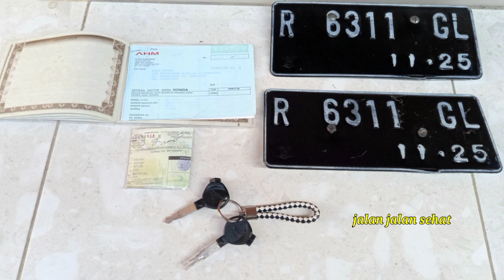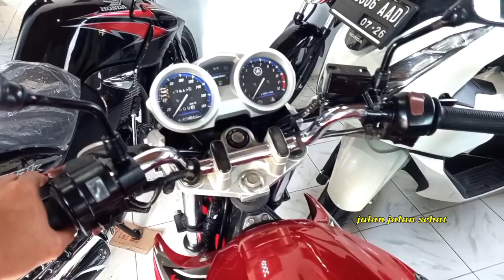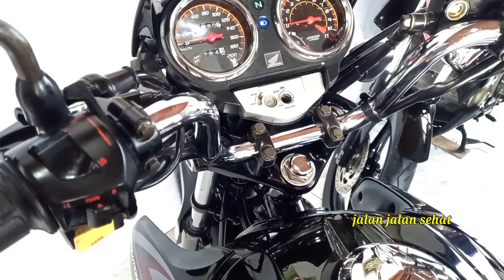SIMAK KITA BUKA HARGA SEMUA UNIT YG MASIH READY SAAT INI .. WA ADMIN 085326997080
LOKASI PEMALANG JATENG
UNIT KWALITAS ORIGINAL SEMHA
BERGARANSI UNTUK MESIN 5 BULAN